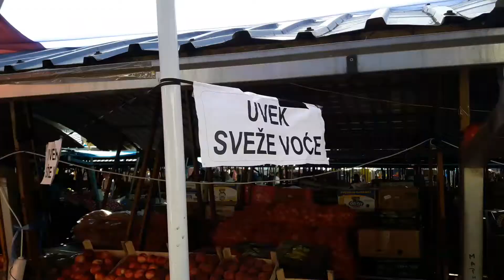CENOVNIK NA PIJACI 6.7.2017